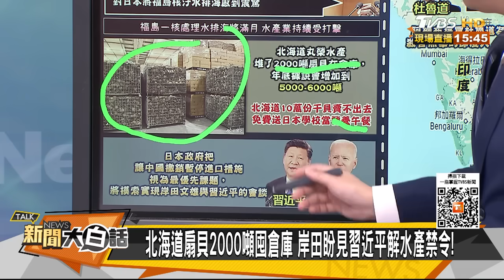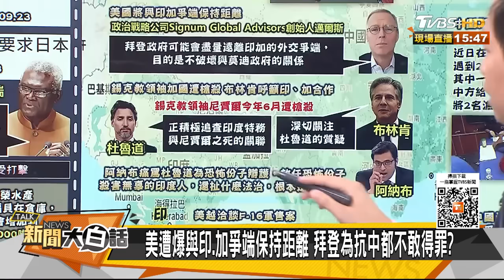印度三哥怒飆杜魯道胡扯啥 岸田求見習近平碰一鼻子灰？ 新聞大白話 20230924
主持人：羅旺哲
本集來賓：謝寒冰、苑舉正、黃征輝